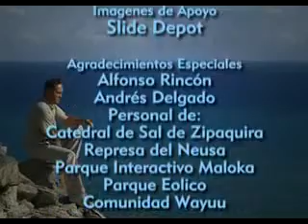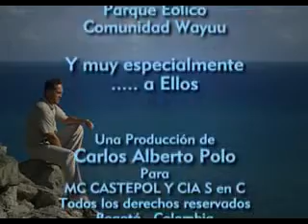The Cosmic Plan-6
The Cosmic Plan